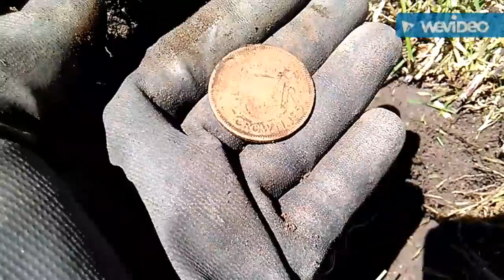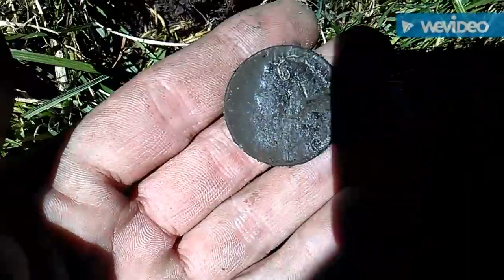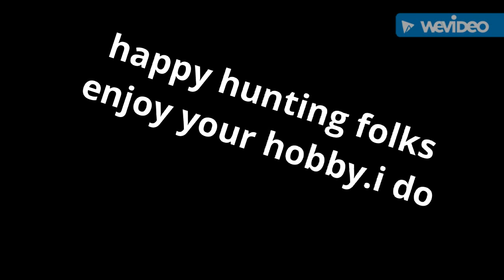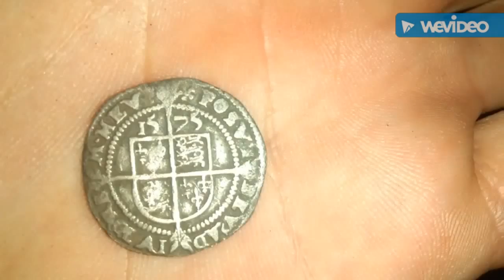lake district part two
rest of lake district metal detecting video.not many finds but who cares eh